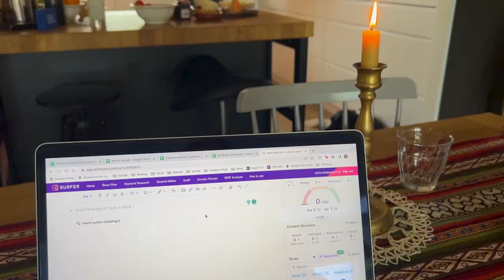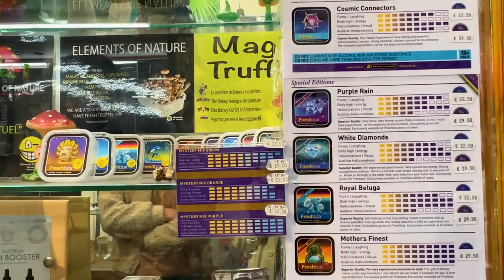Netherlands Trip - Bennekom, Utrecht, & Amsterdam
I spent a week in The Netherlands, and met up with friends and family from all over the world!